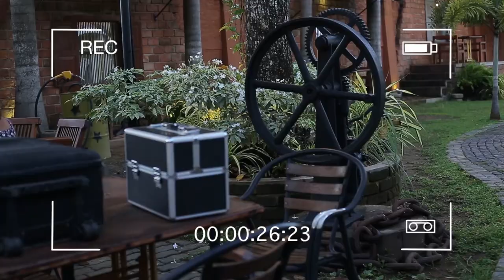Adeesha & Gayan - Pre shoot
Wedding Pre-shoot animation & Behind the scenes of pre-shoot

Photography | Videography | Elegant Point | Thrimal Gunathilaka
All Images and videos are Copyrighted and Owned by Elegant Point